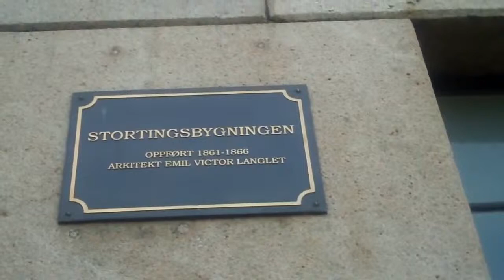Stortinget, Oslo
Stortinget w Oslo to jednoizbowy parlament Królestwa Norwegii - najwyższy organ władzy politycznej w tym kraju. Obraduje tu 169 posłów. Udało mi się wejść na jego obrady